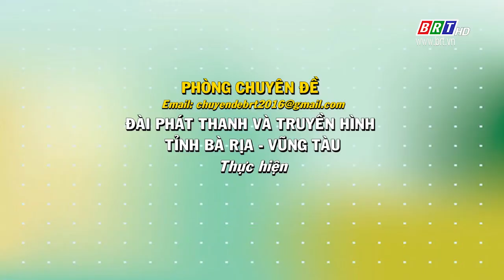Tầm quan trọng của con giống trong nuôi tôm công nghệ cao | BRT TV